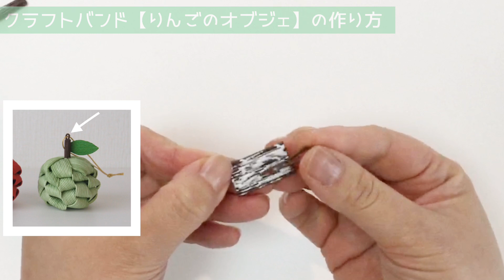【簡単りんごの飾り】の作り方 クラフトバンド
Tannoはじめてのエコクラフト-クラフトバンド(Tancra)へようこそ！

🌸エコクラフト・クラフトバンド・紙バンドを使って
手のひらサイズのりんご飾りを作ります
●商用利用不可●
完成作品を販売したり、教室の課題にすることはご遠慮ください

今後も紙バンドかごや雑貨の作り方、
編み方をシェアしていきたいと思いますので

♦︎紙バンドは　幅1.4cmのものを使いました

♦︎Tanno プロフィール
紙バンド作家
2014年から2019年までカルチャーセンター等で講師を務める。
2020年から講師活動はお休みしていますが
紙バンドの魅力を伝えるチャンネルが作りたいなと考え